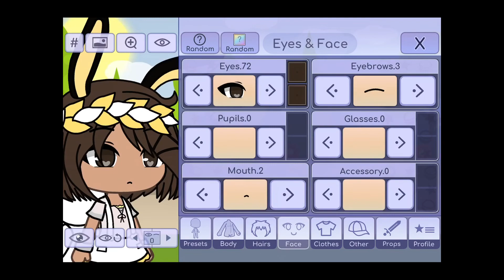Speciale di Pasqua 🐣 free oc per voi